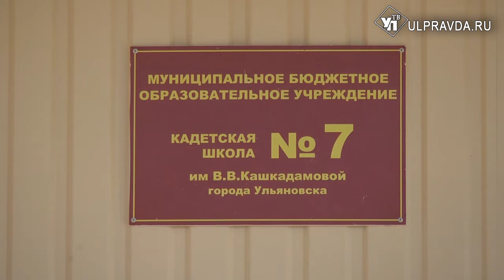Есть за что бороться. Победителю «Педагогического дебюта» вручат 50 000 рублей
В школе №7 имени В.В. Кашкадамовой стартовал ежегодный конкурс учителей. Молодые преподаватели из Ульяновска и районов доказывают свой профессионализм.